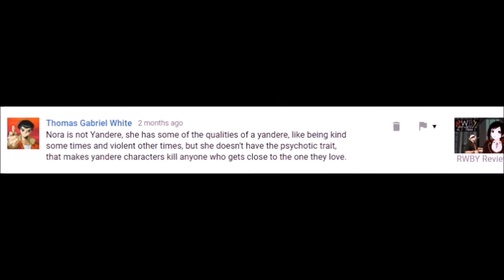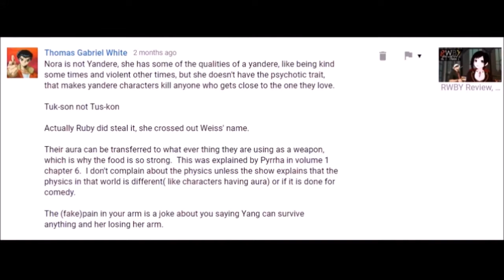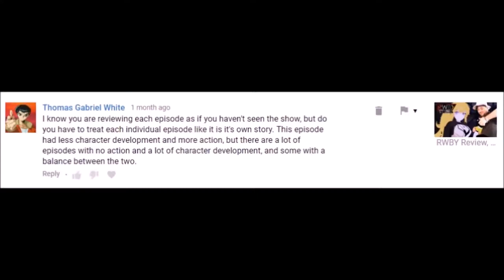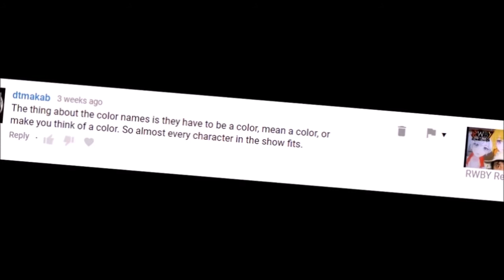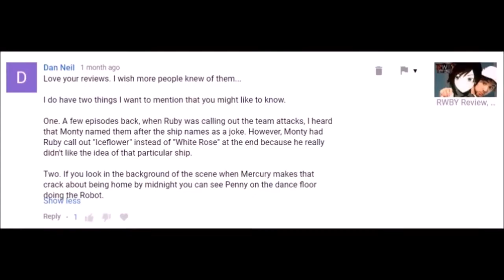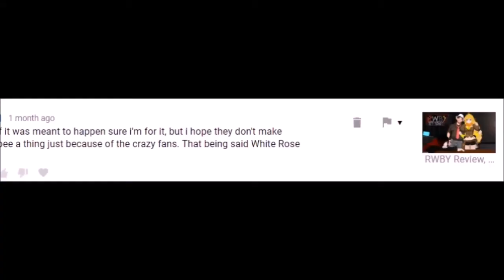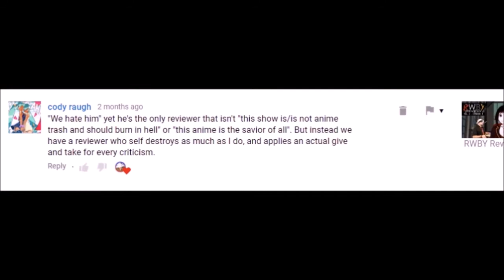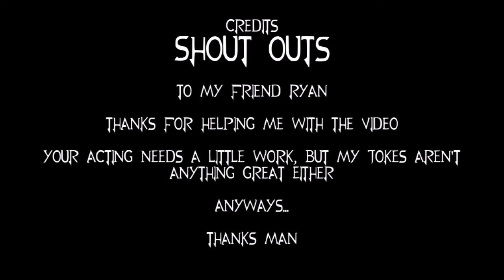RWBY Volume 2, Comment Review - Cynical Critic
Hey... the title rhymes... Lacondon just yelled at me again.

Anywho, it's been, like a bought of constipation, a long volume 2 review and now it's time to look back at all the comments you guys posted.